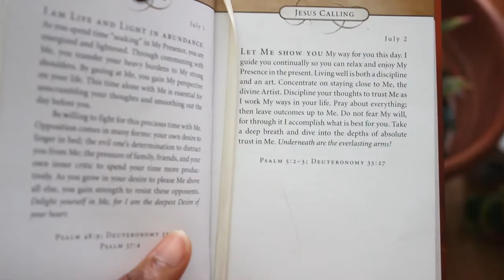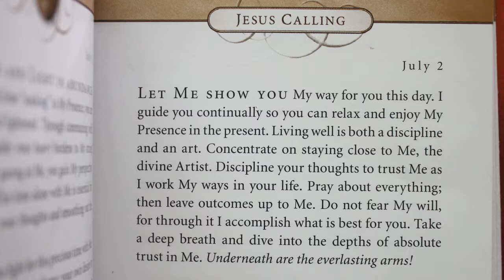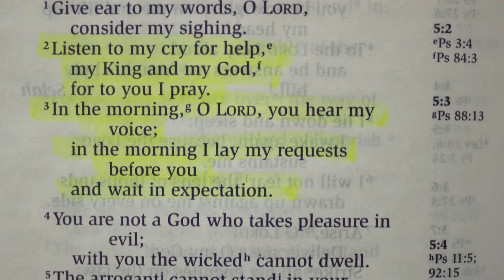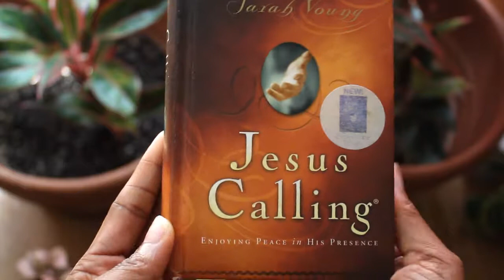Live in the Present and Let Go ♥ Story Time With God #54 | Selena Thinking Out Loud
Hello! I'm sending you peace, love, and many blessings. Today we will learn to live in the present with God and let go of one thing that's bothering us or has bothered us in the past week. Grab your Bible or Bible app and the daily devotional, Jesus Calling by Sarah Young to follow along with me today. Have a blessed week!

The scriptures we are reading in the video, are listed for you below to follow along with your Bible:
♥ Deuteronomy 33:27
♥ Psalm 5:2-3

Find the Perfect Bible for You, Available in Over 200 Languages